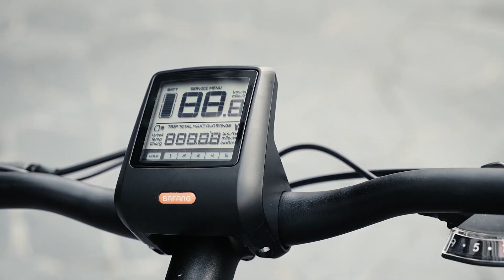Eskute 2022 E-Bikes mit Mittelmotor, Polluno Pro E-Citybike und Netuno Pro E-MTB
Eskute 2022 E-Bikes ist mit einem voll integrierten 36V 14,5Ah Akku von Samsung, 250w Bafang Motor, Zoom hydraulischer Vordergabek, und 28/27,5'' Kenda Reifen ausgestattet, damit Sie bequem ans Ziel kommen können.
Mit einer vollen Ladung kann Eskute Nabenmotor E-Bike bis zu 120km
fahren. Mit Eskute E-Bike in die Grüne im und genießen die frische Luft und entspannen sich.